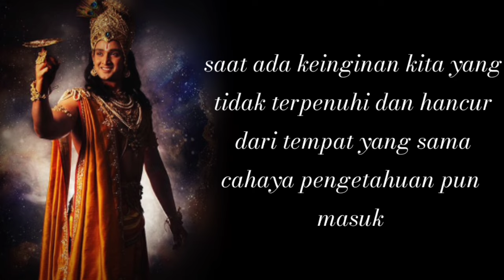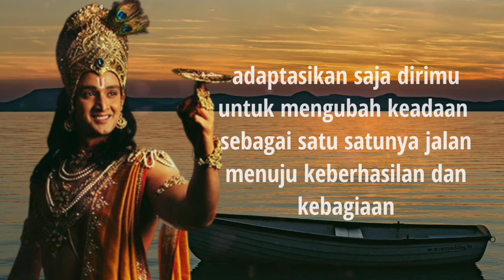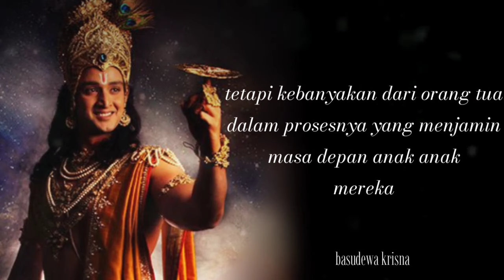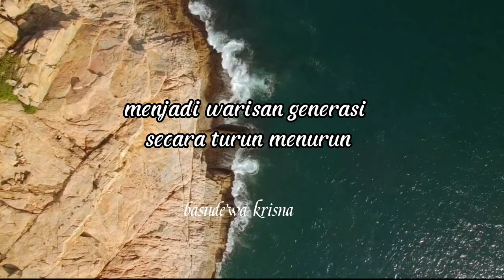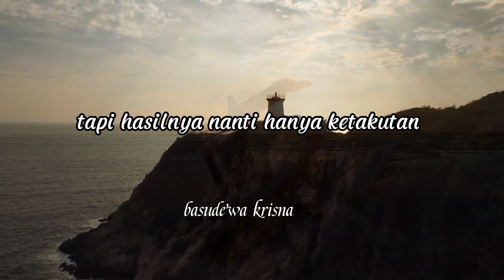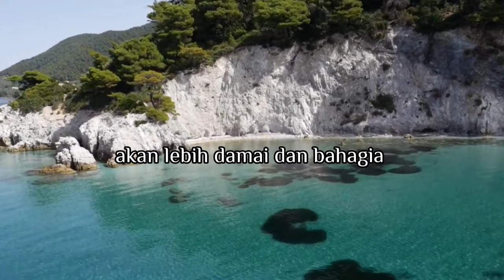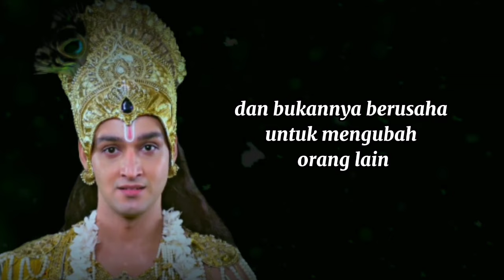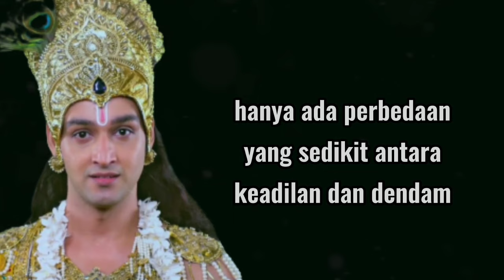10 WEJANGAN BASUDEWA KRISNA ,YANG AKAN MERUBAH POLA HIDUPMU MENJADI LEBIH BAIK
10 WEJANGAN BASUDEWA KRISNA ,YANG AKAN MERUBAH POLA HIDUPMU MENJADI LEBIH BAIK